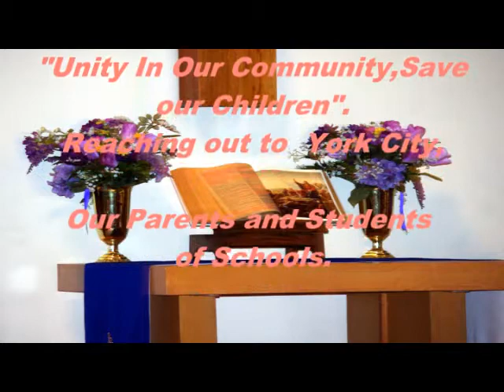UNITY IN THE COMMUNITY ON FACEBOOK 2